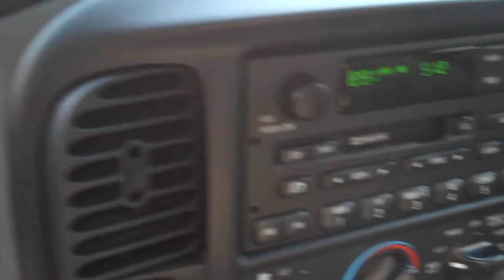2000 Ford Lightning - Knoxville Used Cars - Cars Etc...Inc.MP4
We just got this awesome Ford Lightning in stock